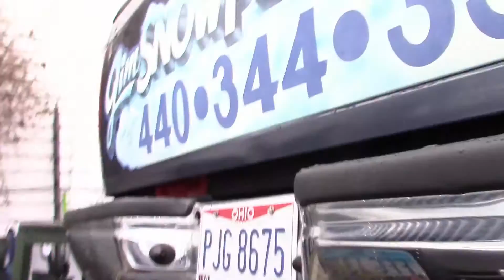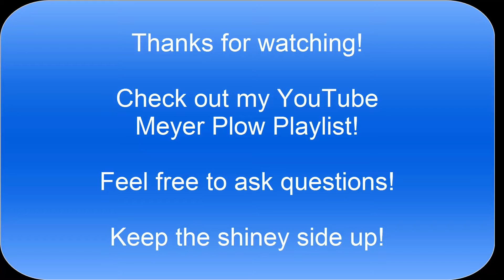Pick-Up Truck Lights, Installing the Rough Country Lights Part 3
Rough Country 70804 4-inch LED Round Lights